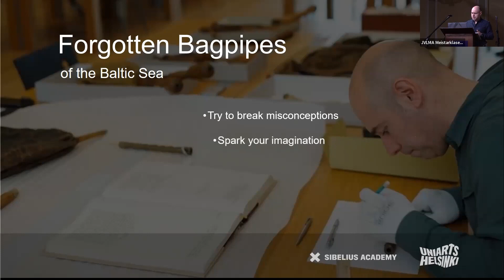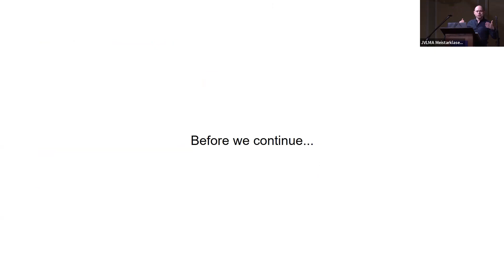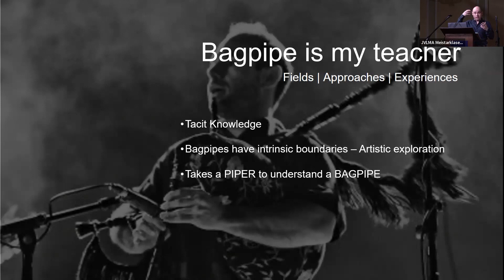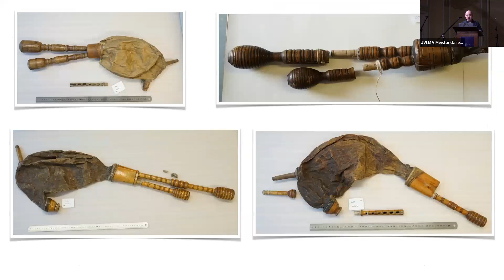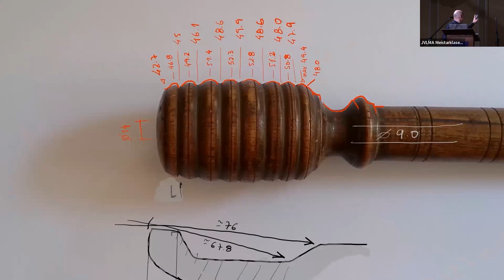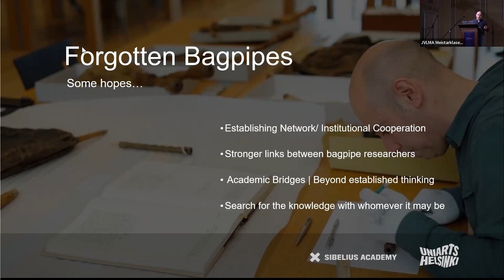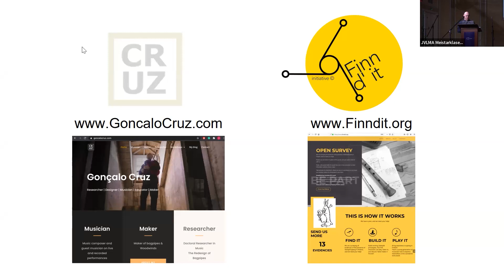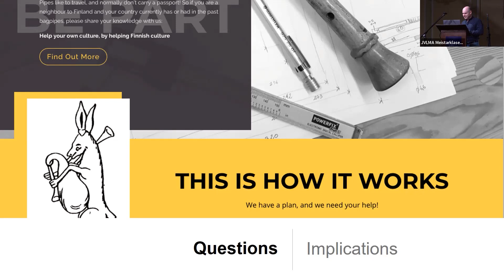Forgotten bagpipes - Conference: Latvian Academy of Music, 2022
"Forgotten bagpipes of the Baltic"

Presentation by Goncalo Cruz
Doctoral research - Sibelius Academy - MuTri Doctoral School
University of the Arts Helsinki

Conference:
"Artistic research: various fields, approaches, experiences" in Riga, Latvia
Latvian Academy of Music, 2022